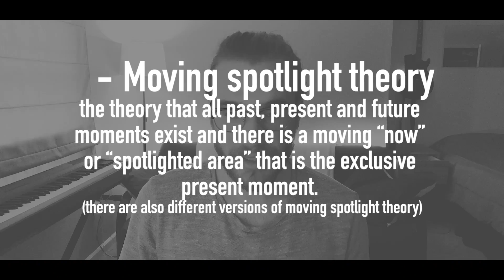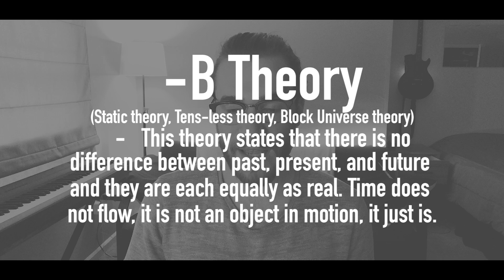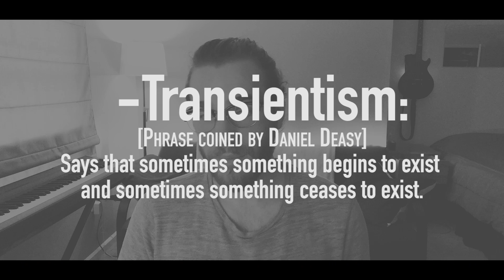Physics of TIME and the SUPERNATURAL [PART 3]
To get an accurate understanding of why the supernatural may be inside the dimension of time, first you need to understand the physics of time...